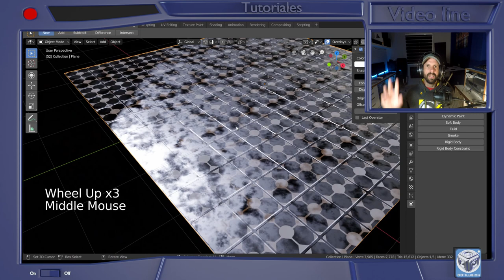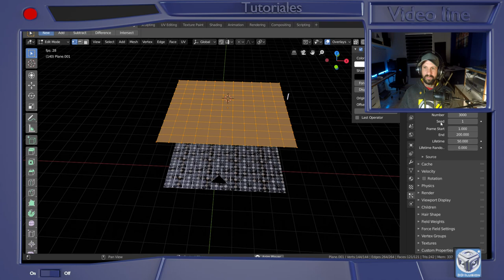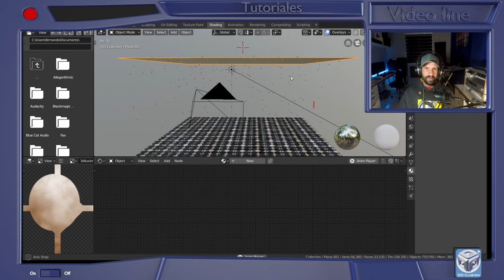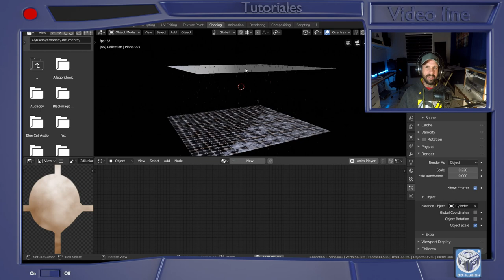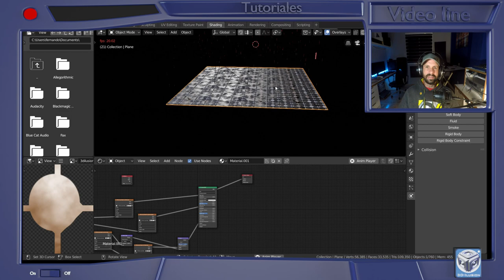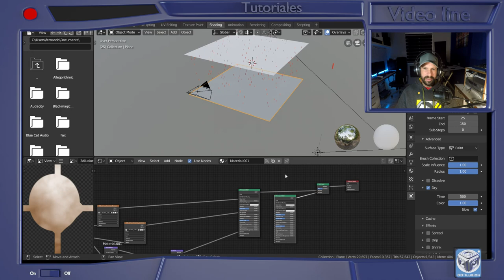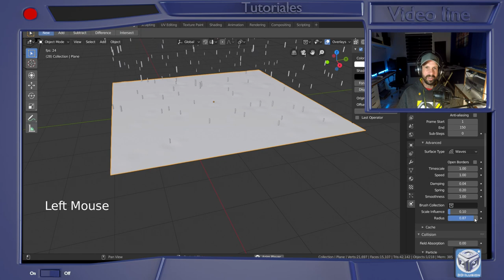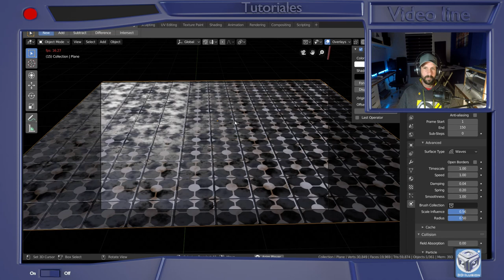Blender lluvia con Eevee-- tutorial español-- blender 2.80 principiantes--físicas.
En este Tutorial desde Blender aprenderemos a crear lluvia realista en pocos pasos, muy fácil de hacer, con una herramienta que posee Blender llamada, partículas, con ello crearemos un concepto de lluvia modificable para cada situación.
Aprende a usar Blender usando una manera divertida y eficaz.